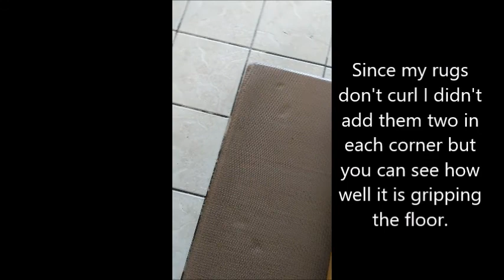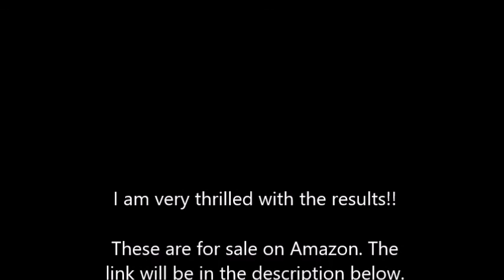Glitz Star Rug Grippers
These Glitz Star rug grippers arrive in a package of 8 and measure 5.1" long by 1" wide and are reusable. The grippers arrive with double-sided stickiness. One side has a clear cover and that side is the side that you place in contact with the floor. The other side is the 3M glue side and it has a blue and white 3M label covering it. This 3M side is the side you attach to your rug. The floor side is made of PU which can be reused many times. The company states that you can simply wipe with a wet cloth and once it is dry it becomes sticky again. My rugs are still sticking strongly to the floor so I have not yet been able to try out the restick qualities of the grippers. I will update as I come across different aspects.

These grippers have been the answer we have been looking for. I have been so afraid that a guest is going to slip and fall on the hard tile kitchen floor. I despise tile floors now that I have then in this house. The kitchen floor is so hard on my feet so I loved these word rugs that give me a soft base when I am cooking and washing dishes. These rugs were really great for a short time and then started sliding all around. We washed everything thoroughly but that did nothing. My daughter read a hack about squirting hot glue on the bottom of the rugs to help them stay put but that didn't really work for long at all.

For this review, I washed the rugs completely and removed all the old hot glue on the bottoms and washed the kitchen floors. I used alcohol pads to clean the bottom surface of the rug where I would be applying the grippers and then magic happened. I have been so pleased with the results so far. My rugs don't move at all and I can enjoy the padded rugs without fear of a guest or family member falling when they slide out from under them.

Since I had three foam like kitchen rugs and have not had any problems with curling I did not use all 8 grippers on one rug. The company suggests using two on each corner to eliminate corners from curling. My problem is simply the rugs slipping on the floor so I was able to utilize these 8 grippers on all three rugs and they are now secure!